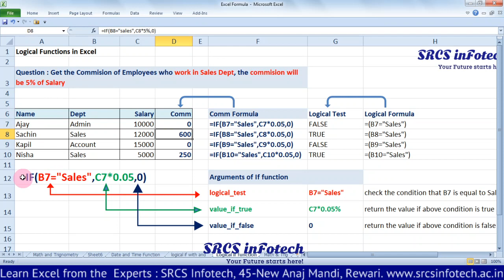Using if Condition with Practical Example (Logical Functions in MS-Excel)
The Microsoft Excel IF function returns one value if the condition is TRUE, or another value if the condition is FALSE.

The IF function is one of the most popular functions in Excel, and it allows you to make logical comparisons between a value and what you expect. In its simplest form, the IF function says:

The IF function can perform a logical test and return one value for a TRUE result, and another for a FALSE result.  Syntax

=IF (logical_test, [value_if_true], [value_if_false])